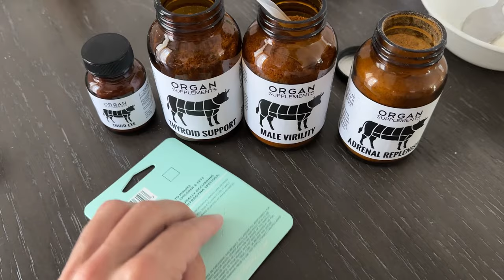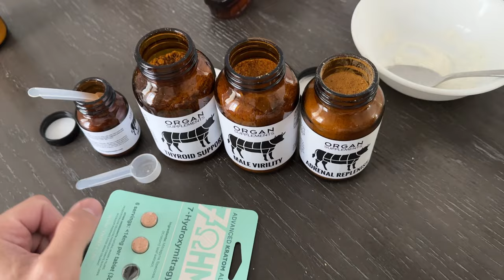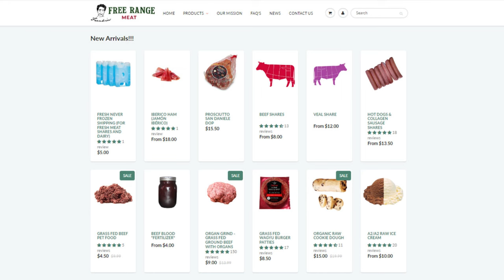Quick LIVER DETOX Day of Eating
00:00 - Glandulars to start the day
02:40 - Breakfast Collagen Pancakes
04:09 - Lunch Pork Tenderloin with Fry Bread
06:29 - Dinner Udon Noodles Carbonara